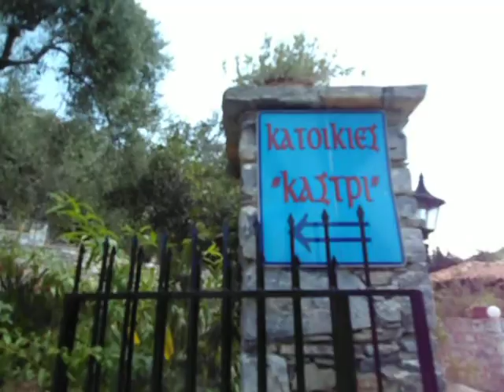Katoikies kastri apartments- katoikies kastri skopelos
apartment katoikies kastri, apartment skopelos, apartment hotel katoikies kastri, hotel apartment katoikies kastri, apartment studio katoikies kastri